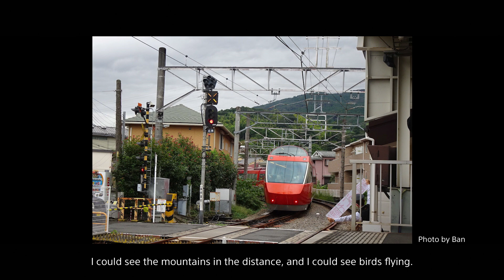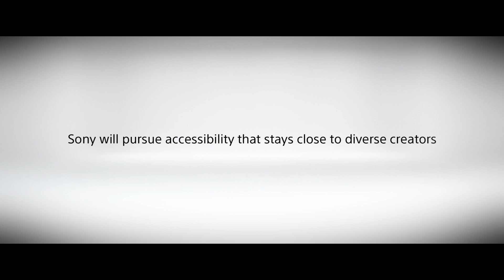Bringing Joy into Taking Photos (Audio Description Version) | Sony Official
This is an audio description version. Click below for viewing this video without audio description:

Sony aim to realize a future where everyone can share the moment.
To achieve this goal, we are deeply committed to the "With My Eyes" project, which aims to expand the possibilities for creativity by enabling everyone to take photos and videos clearly with the help of a camera.
This video shows high school students at a school for the blind using Sony's camera combined with a viewfinder employing laser retinal projection technology from QD Laser, Inc.
For more details on initiatives and products of the Sony Group, please visit the following site.